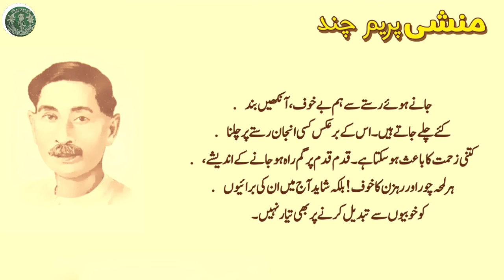Munshi Premchand 𝐔𝐫𝐝𝐮 𝐬𝐡𝐨𝐫𝐭-𝐬𝐭𝐨𝐫𝐲 | Shikwa - Shikayat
𝐏𝐚𝐤𝐢𝐬𝐭𝐚𝐧 𝐈𝐬𝐥𝐚𝐦𝐢𝐚 𝐒𝐞𝐜𝐨𝐧𝐝𝐚𝐫𝐲 𝐒𝐜𝐡𝐨𝐨𝐥 𝐃𝐮𝐛𝐚𝐢 (➊➒➏➑ - ➊➒➑➑)
𝐓𝐡𝐢𝐬 𝐘𝐨𝐮𝐓𝐮𝐛𝐞 𝐜𝐡𝐚𝐧𝐧𝐞𝐥 𝐢𝐬 𝐝𝐞𝐝𝐢𝐜𝐚𝐭𝐞𝐝 𝐭𝐨 𝐨𝐮𝐫 𝐨𝐥𝐝 𝐬𝐜𝐡𝐨𝐨𝐥

1: Mrs Irshad Akhtar (Islamiyat) Online Interview || Part 1/2